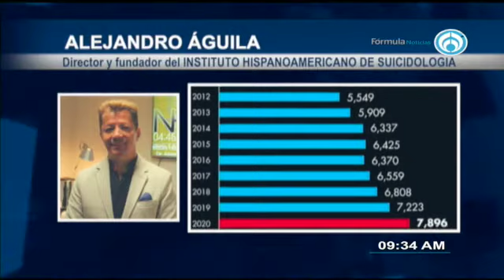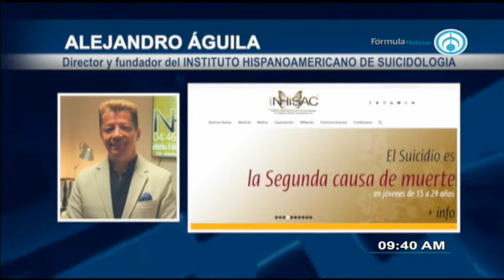Alejandro Águila*, Director y fundador del INSTITUTO HISPANOAMERICANO DE SUICIDOLOGIA. 210821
Mi entrevista con @suicidologia, director y fundador del Instituto Hispanoamericano de Suicidología, sobre el incremento en suicidios en nuestro país 😔🎙AbriendoLaConversacion en @Radio_Formula📰📺📻